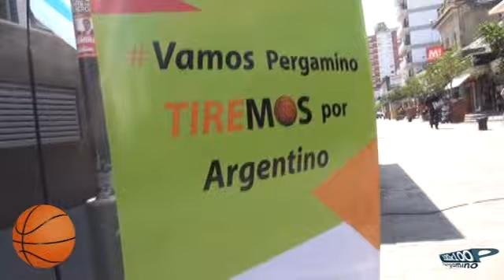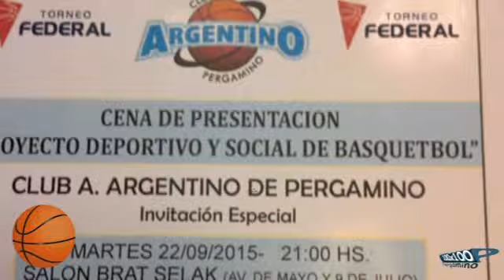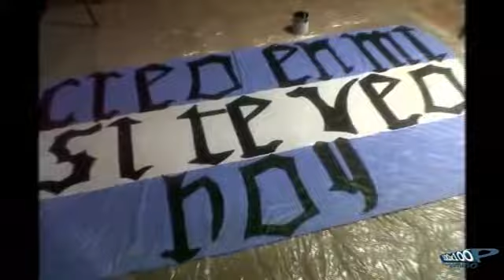TIREMOS POR ARGENTINO- del programa 36 de 100 X 100 PERGAMINO